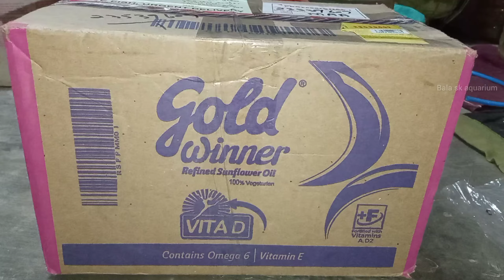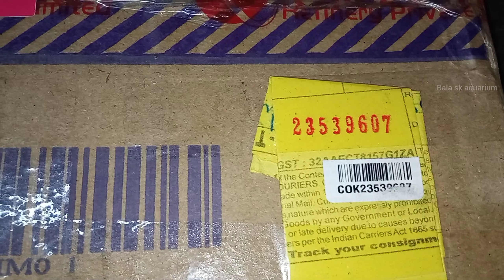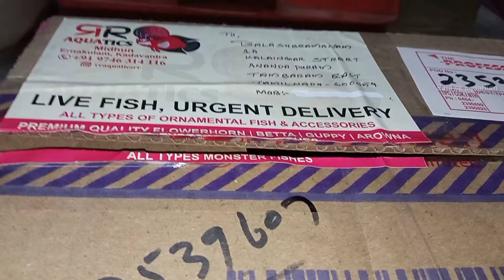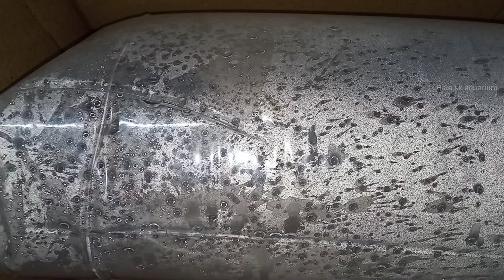கூரியரில் மீன் வந்தது 🤯aquarium fish unboxing in tamil monster fish channa diplogramma from kerala